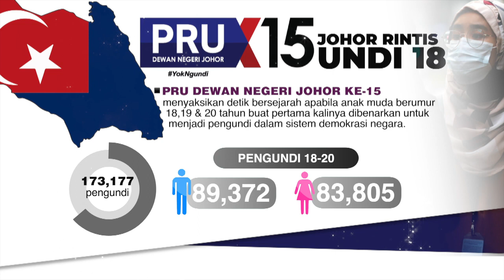PRU DUN JOHOR | Kapsul Undi 18